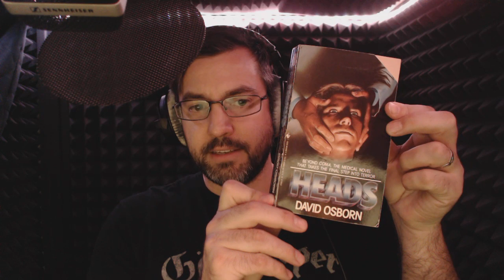The Audiobook Sessions #19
In the booth, warming up with David Osborn's 1985 Paperback From Hell: HEADS.